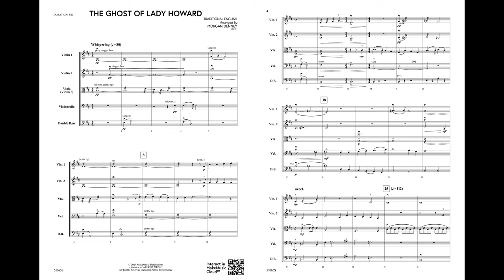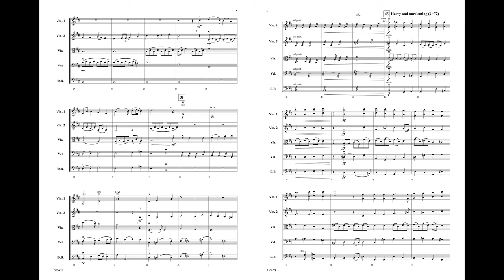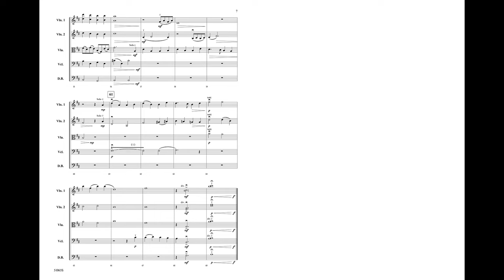The Ghost of Lady Howard, arr. Morgan Denney – Score & Sound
The Ghost of Lady Howard
Traditional English / arr. Morgan Denney
00-51065
MakeMusic Symphony Strings
Grade: 3
This haunting arrangement of the ghostly English folk song My Lady's Coach weaves together elements of suspense, tension, and mystery. Arranger Morgan Denney uses layered effects, including harmonics, sul ponticello, tremolo, and glissando, to tell the story of Lady Mary Howard's spirit, doomed to travel in her phantom carriage for eternity. Eerie and compelling, The Ghost of Lady Howard is ideal for fall concerts or any time of year!